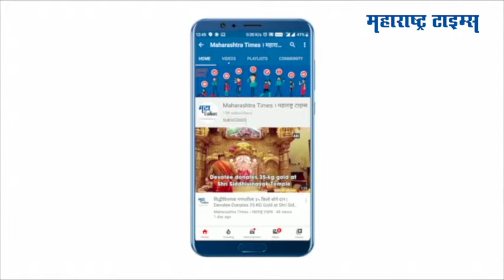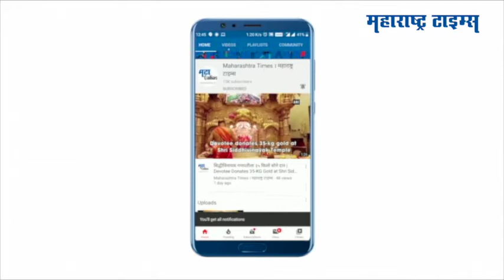Latur : नगरपालिकेच्या वतीने दिवाळी गिफ्ट; घेता येणार फ्री बोटिंगचा आनंद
लातूरकरांसाठी नगरपालिकेच्या वतीने दिवाळी गिफ्ट देण्यात आलं आहे. नागरिकांना फ्री बोटिंगची आनंद घेता येणार आहे. बाळगोपाळांसाठी आणि नागरिकांसाठी औसा नगरपालिकेच्या वतीने दिवाळी भेट देण्यात आली आहे, मुक्तेश्वर मंदिरातील तळ्यात बोटिंग सुरु करण्यात आली. बोटिंग सेवा दुपारी तीन ते सहा वाजेपर्यंत सुरु असणार आहे. बोटिंगचा आनंद औसा शहरातील बाळगोपाळा, नागरिकांनी घ्यावा असे आवाहन औसा नगरपालिकेचे लोकनियुक्त नगराध्यक्ष डॉ.अफसर शेख यांच्या वतीनं करण्यात आलं आहे. लहान मुलांसाठी शहरात विविध ठिकाणी झोके , घसरगुंडी बसवण्यात आले आहेत